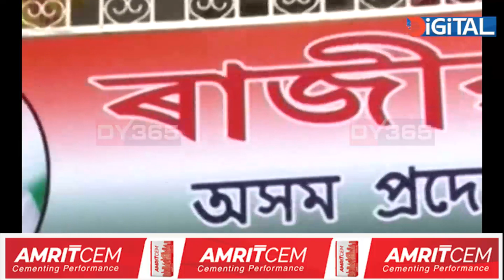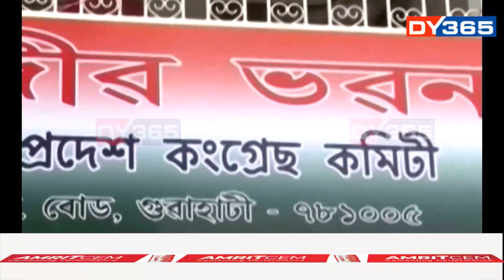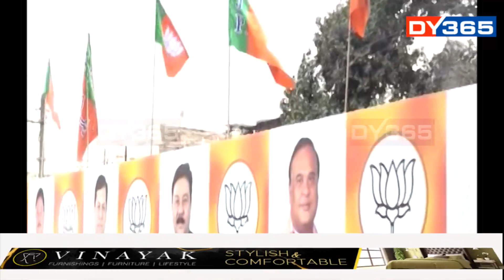বিজেপিৰ পৰা কংগ্ৰেছে ধন লোৱাৰো অভিযোগ আজমলৰ